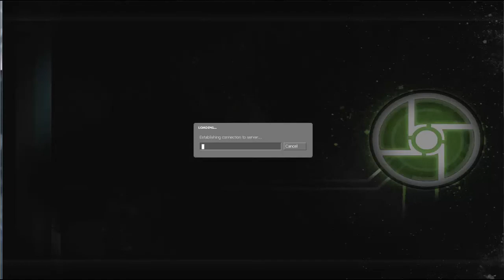Synergy Half Life 2 Multiplayer Episode 11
Yay: A New Yay